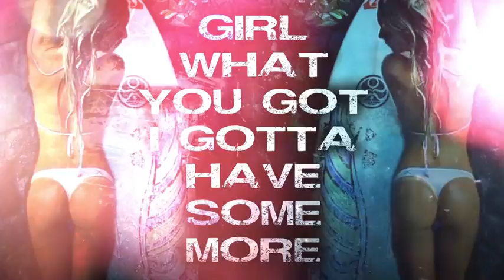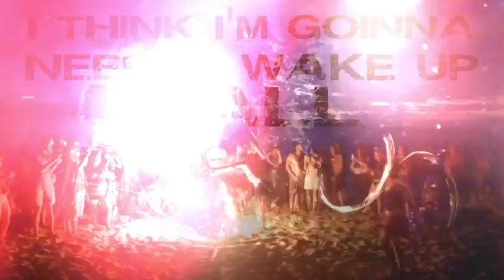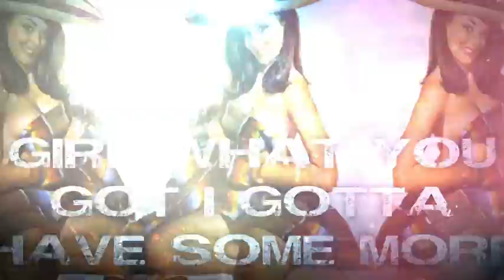Black Stone Cherry - Fiesta Del Fuego (Audio)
Black Stone Cherry's official audio stream for 'Fiesta del Fuego' from the album, Magic Mountain - available now on Roadrunner Records.

FOLLOW BLACKSTONECHERRY!

LYRICS
We can't pretend, there was no intent
To do just what we did
You can't deny, we damn sure tried
To smoke the evidence

Hot damn it's hot, they passin' shots
This party ain't gonna stop
They showin' skin, it's sinkin' in
The señorita's playin' to win

I think I'm gonna need a wakeup call
Don't know if I'll remember this at all
1, 2, the 3 before I hit the floor
Girl what you got I gotta have some more

Fiesta del fuego is the place that the girls go
We're getting' high while we're ridin' low